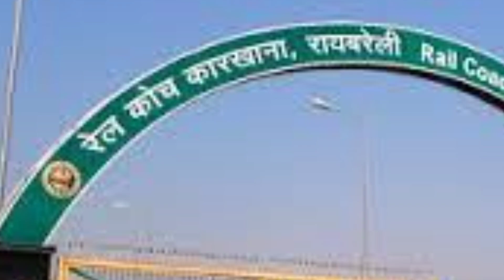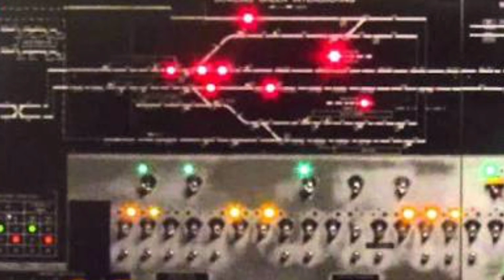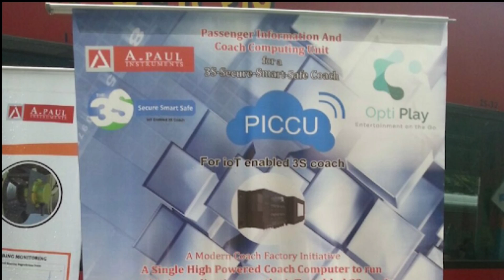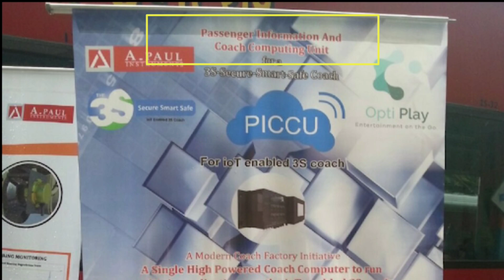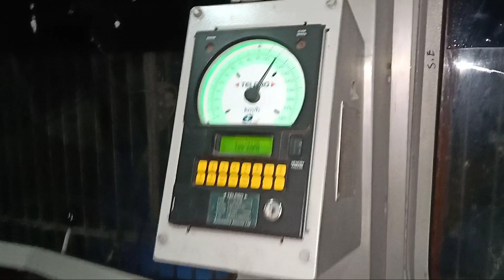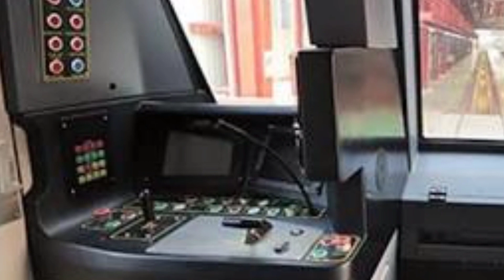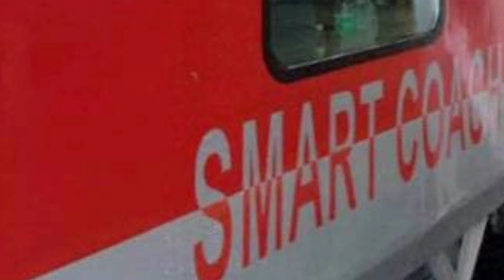Indian Railway's first master mind Smart Coach, how does it work? A lot of advantage for safety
Indian Railway's brain coach Smart Coach